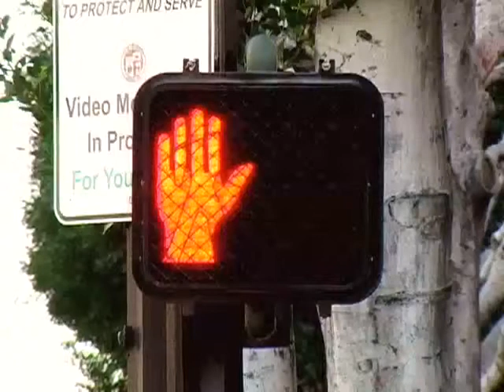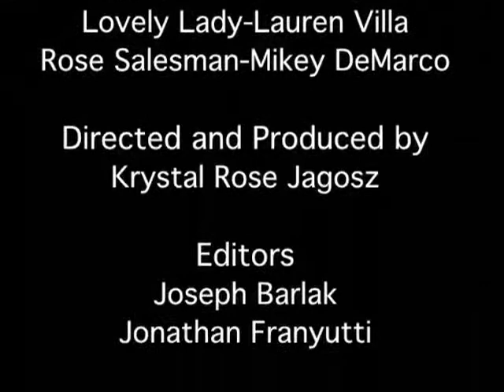BECQUER RIMAS XVI XXI XXXVIII AMOR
Spanish/English- Ondulante chica y churro VIVEN las RIMAS-
Bella pareja LIVE the Rhymes. Mini-movie